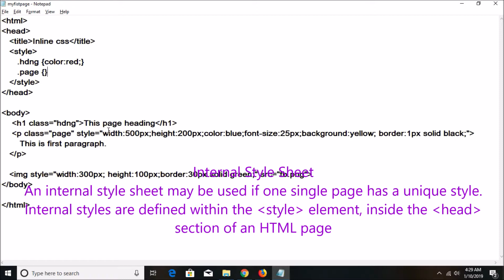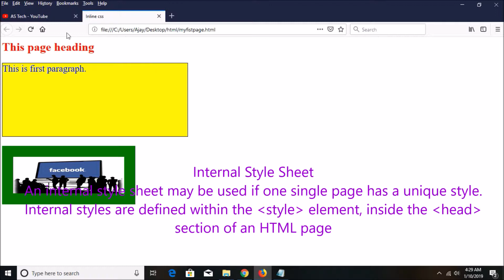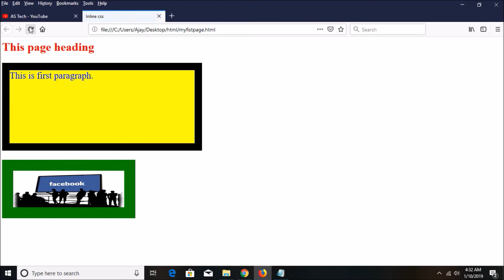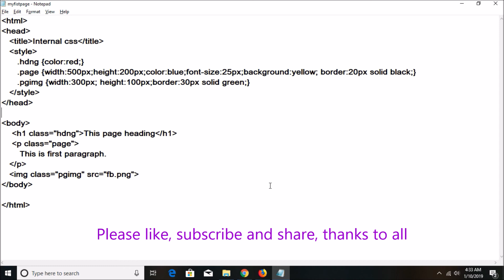Css Introduction Part-04 | Internal Css | Css Basics | Css Turorial - Hindi | Why is CSS Used?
How to use  internal css in html document.
what is the benefit of internal css or css internal in style tag.
Why is CSS Used? in css tutorial and more on css basics.